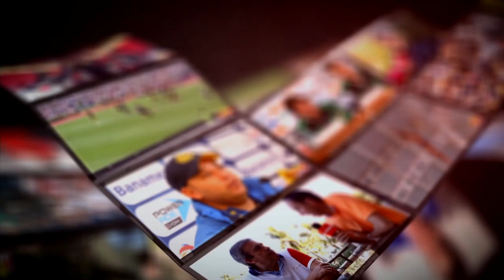Entrevista Matías Britos